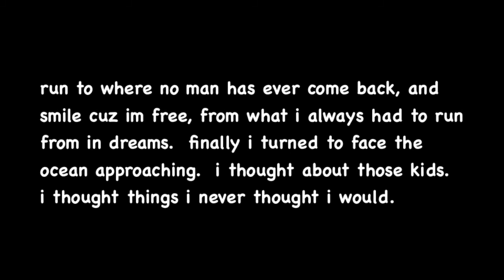Samson - Far Away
hi laura there are a lot of songs.  this might be one.  started it yesterday.